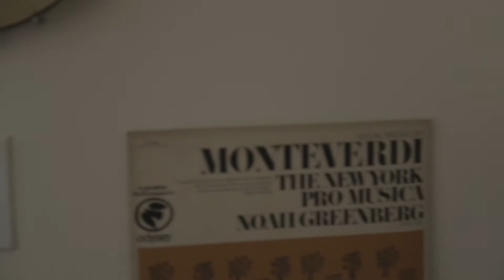Trouble by Ray LaMontagne - World Soul Cover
Trouble by Ray LaMontagne is the first of many songs in the series of videos we call "World Soul Covers."

The aim of these covers is to trace the lineage between the music of various cultures we otherwise would think are unrelated. We believe that by finding and exploring those roots through the universal language of music, we can show how connected we truly are in this world.

In this video, we wanted to show the relationship that the folk and soul-like vibes of acoustic singer/songwriter Ray LaMontagne shares with West African rhythms, instruments, and melodies. The music of West Africa has had a profound influence on music since the beginning of civilization, and we want to honor and respect that influence in a new, fresh approach.

If you feel inspired to explore your own roots in relation to another genre of music, feel free to make your own cover as a "World Soul Cover". Send us a link so we can share and support your creations!